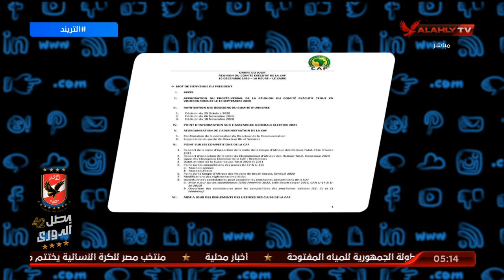محمد سعيد يكشف بالمستندات ميعاد السوبر الإفريقي.. وأسباب تضاربها قبل الإعلان | التريند